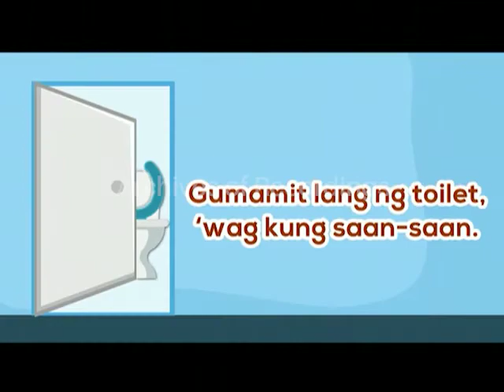DOH - Hugas ng Kamay (Anti-Worm PSA) [21-DEC 2020]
This public service announcement was aired on December 21, 2020 via TV5.